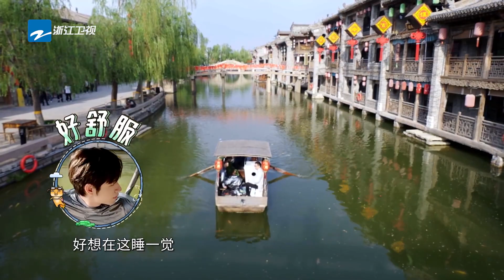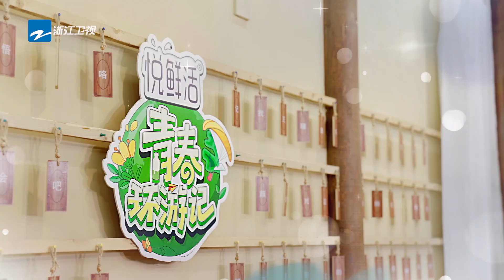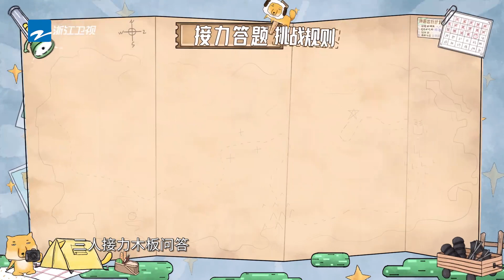【未播】the8徐明浩脱衣服干活！这身材惊呆工作人员！《青春环游记4》YouthPeriplousS4 EP7 CLIP